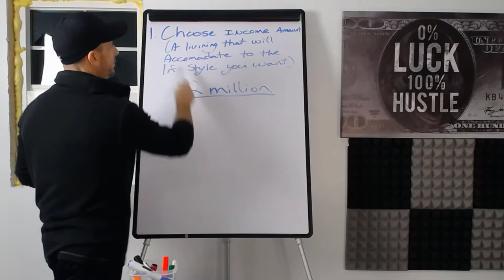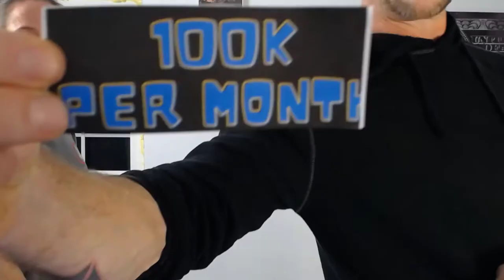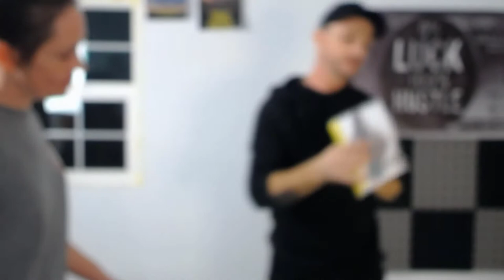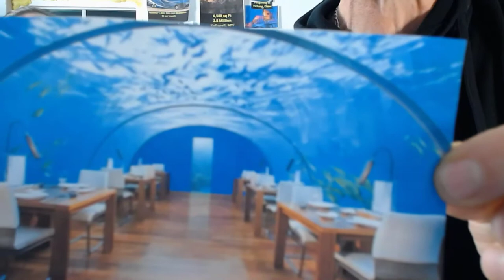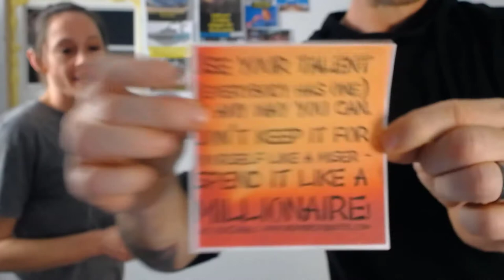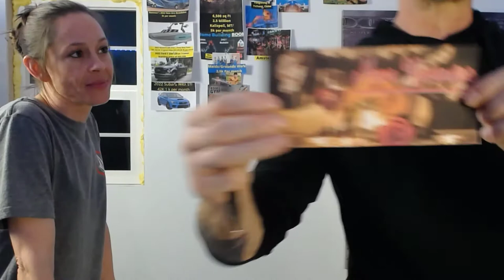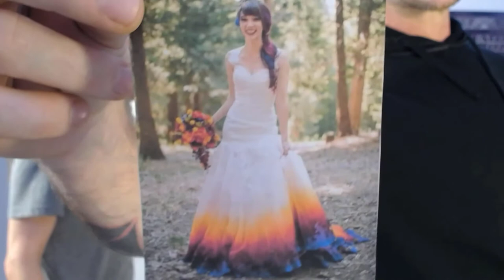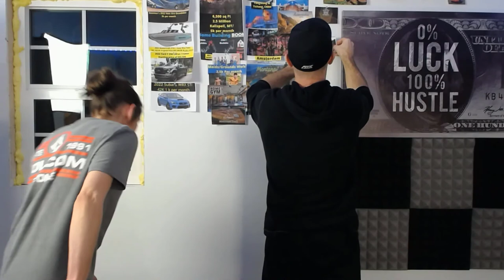How to make a vision board 2022/2 Million Dollars Passive Income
How to make a vision board 2022. My name is Eric Forner. I'm here to help Creative Entrepreneurs, beginners,s or Experienced. I teach you how to maximize your time and grow YOUR Business. All Businesses can benefit from my Videos and Content. Let's build Sales Funnels, Email Marketing, How-to Videos, lead capture page, Autoresponder, Build your own Web Site, Build Email lists, and GWT MORE SALES! It's really simple, just follow my easy-to-do Marketing System.

  👀How to make money online BluePrints👀